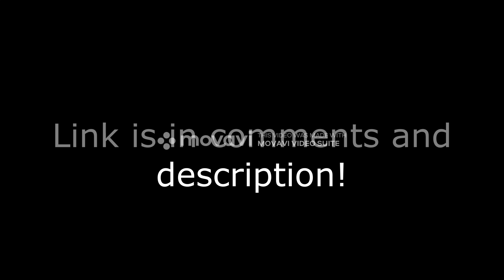New Discord Server